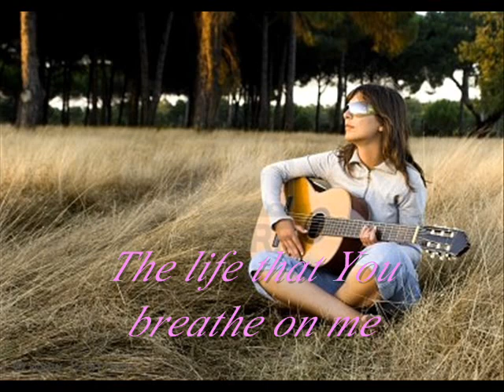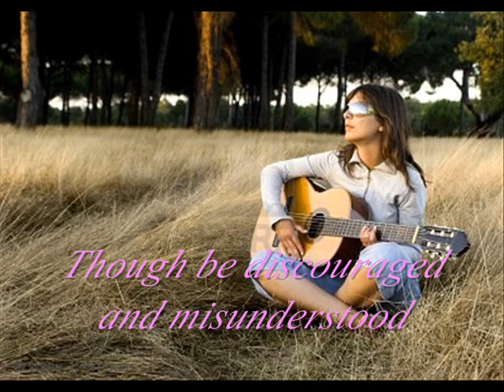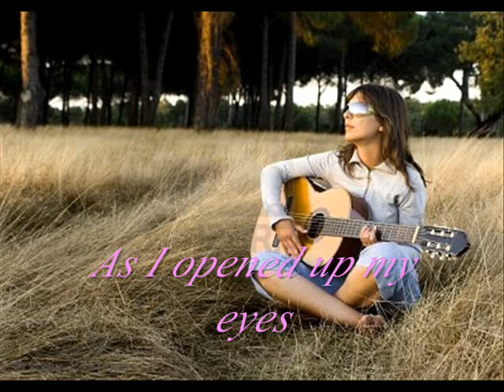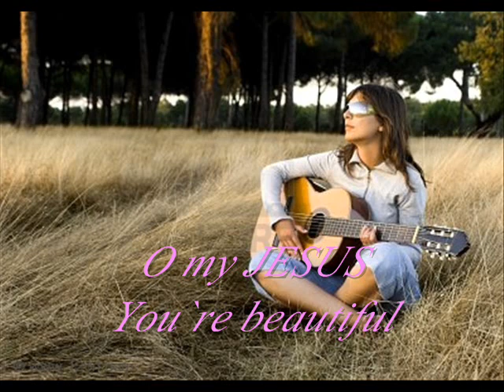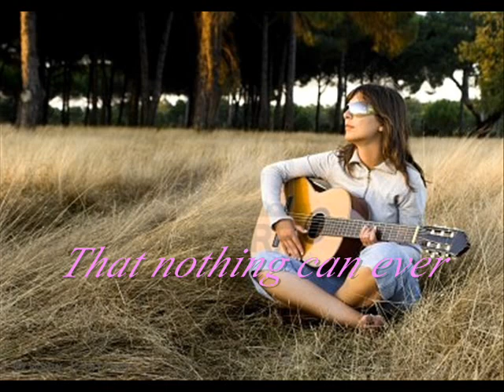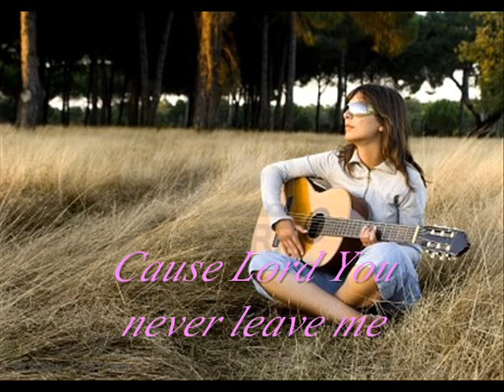THIS IS HOW I LIVE by Desiree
This Is How I Live
Words and Music by: Desiree Kitajima